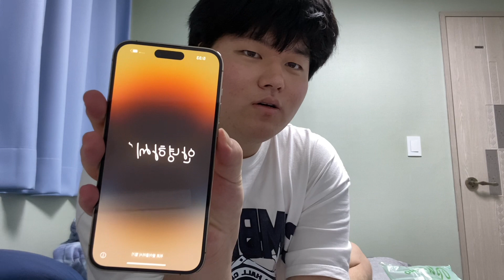아이폰 15 언박싱 iphone15 unboxing